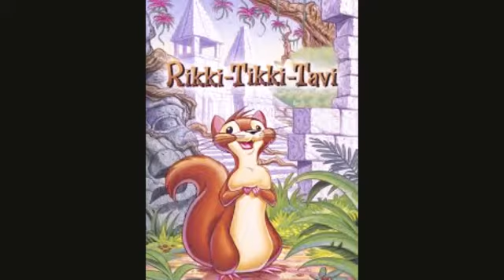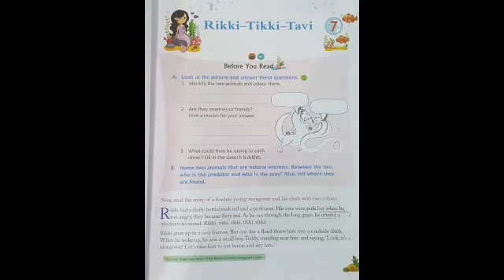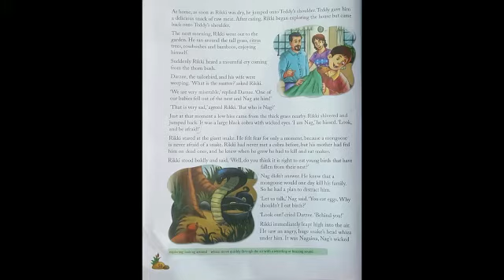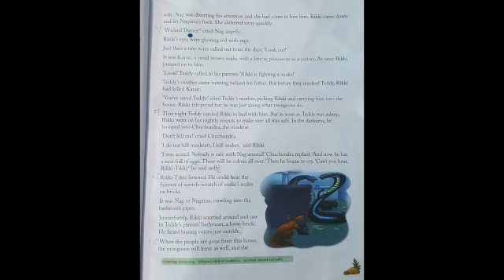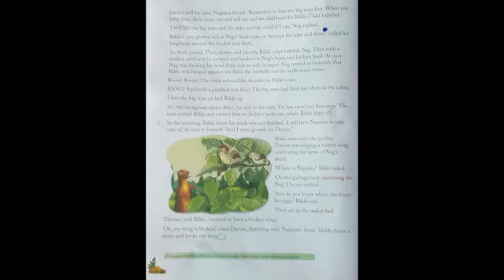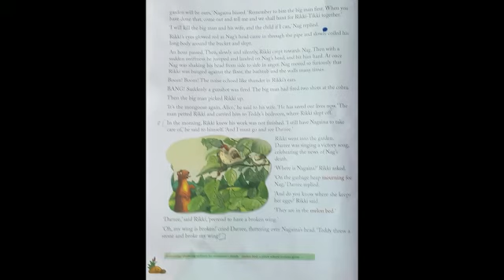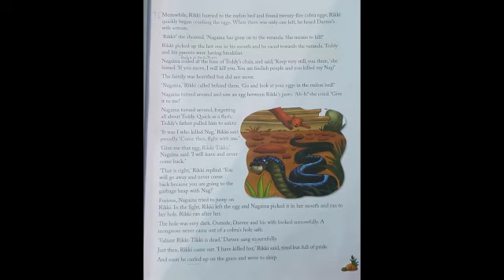Class IV English Literature-Ch-7 Rikki Tikki Tavi